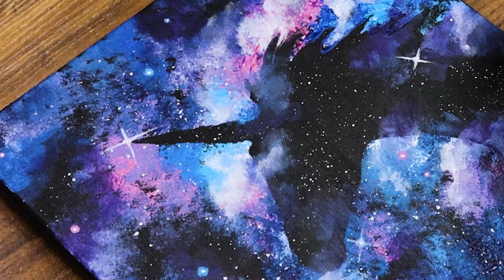How to Simp Unicorn Acrylic Painting on Black Canvas #844｜Satisfying Relaxing ASMR Tutorial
(한국 내에서의 그림 구매는 아래 이메일로 연락주세요)

ㆍBGM
Kiss_the_Sky
Wandering Soul - Asher Fulero
Arms_of_Heaven
Drops_of_Earth